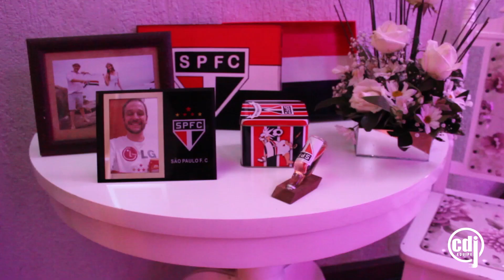Liana e Anderson Set 2015 - Fábio Choroh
Equipe C D J - Fábio Choroh no dia 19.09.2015 teve o prazer de prestar vários serviços para o Casamento da Liana & Anderson, fizemos todo o registro com o Trabalho de Fotografia (pré wedding, Make, Cerimônia, Clube), Sonorizamos a Igreja Luterana em Porto União com música ao vivo com Paco Joe Gaitista e no Clube Concórdia montamos Estrutura de Som, Luzes, Pista de Dança, D.J e Iluminação para Decoração/Ambientação.

Conheça tudo que podemos fazer para Somar com o seu evento:
Contatos:
Fábio Choroh
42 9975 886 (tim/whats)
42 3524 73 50 (fixo